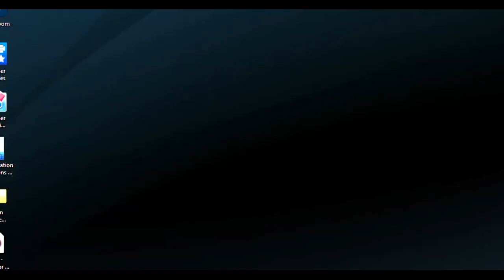Woman Says She is For Polygamy Because She Is Attractive to Women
Do you ever wonder if someone can be attracted to both men and women at the same time? In this video, we explore the topic of polygamy and whether a woman can have multiple partners of different genders. Join us as we delve into the concept of attraction and discuss the implications of polygamy.

Discover the shocking truth about black history and how it has been suppressed. This eye-opening video will leave you questioning everything you thought you knew.